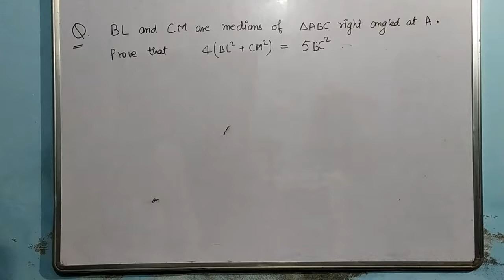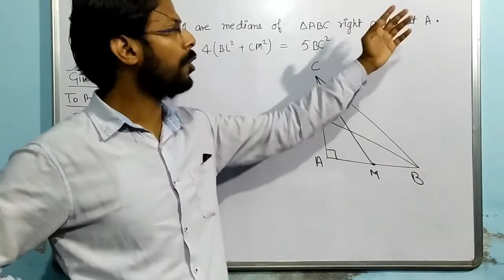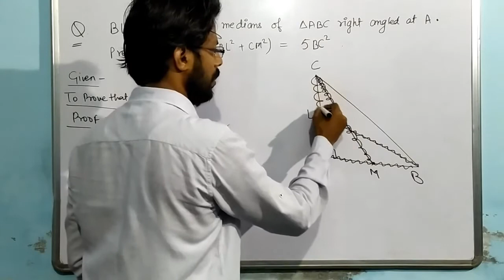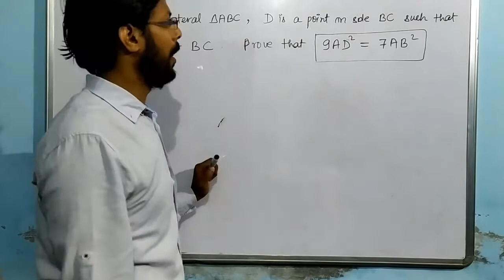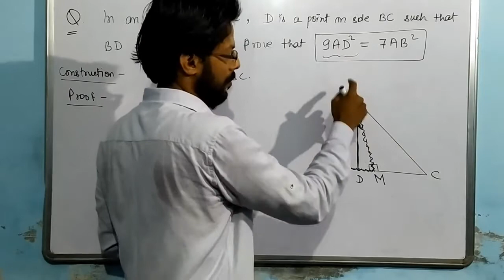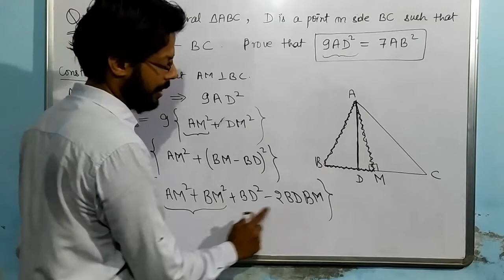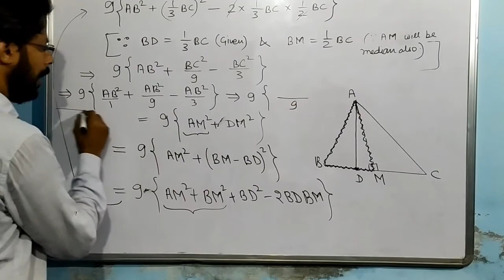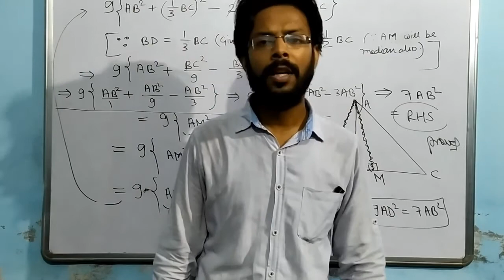Triangle (Part 11)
Numerical on Pythagoras Theorem